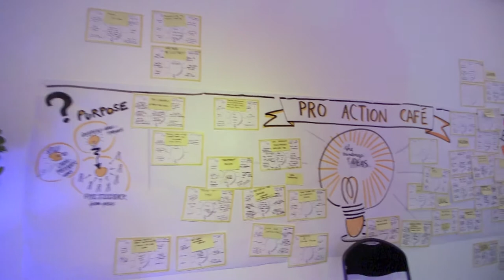The harvesting wall - European Ideas Lab